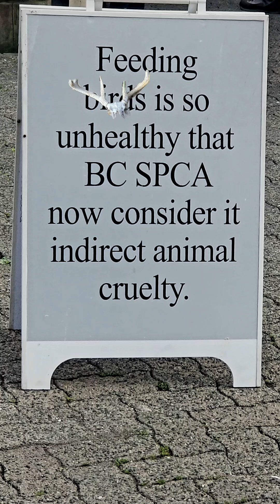Vancouver Canada and Alaskan Disney Cruise Pics